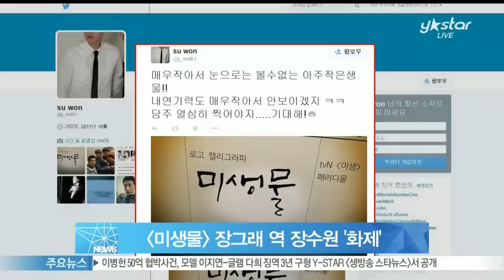[Y-STAR] Parody drama 'Misaengmul' main actor Jang Su-Won ([미생물] 장그래 역의 장수원, '내 연기력 작아서 안 보이겠지')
화제작 [미생]의 패러디 드라마 [미생물]의 주인공 '장그래' 역을 맡은 장수원이 화제입니다.

장수원은 지난 13일 자신의 SNS에 '매우 작아서 눈으로는 볼 수 없는 아주 작은 생물. 내 연기력도 매우 작아서 안 보이겠지. 다음 주 열심히 찍어야지'라는 글을 올렸는데요.

'로봇연기의 대가'라는 애칭과 함께 인기를 모으고 있는 장수원은 16일 공개된 [미생물] 포스터에서도 임시완을 그대로 패러디 해 네티즌의 눈길을 사로잡았습니다.